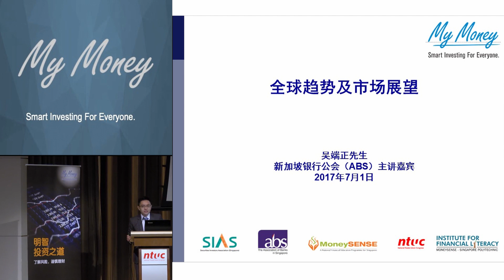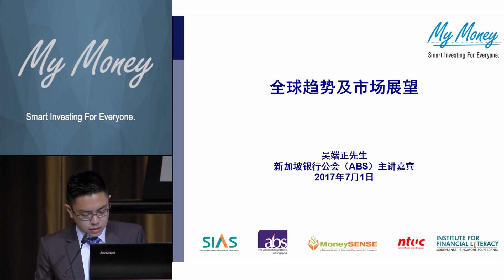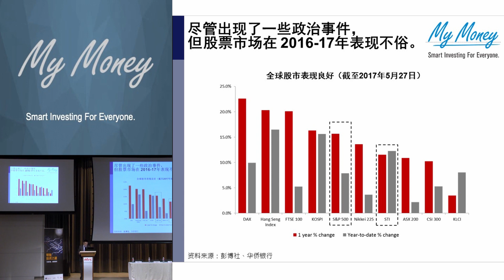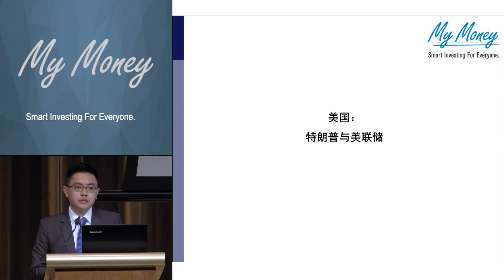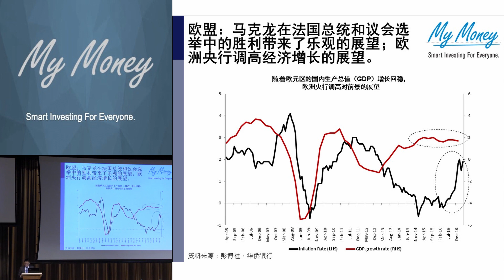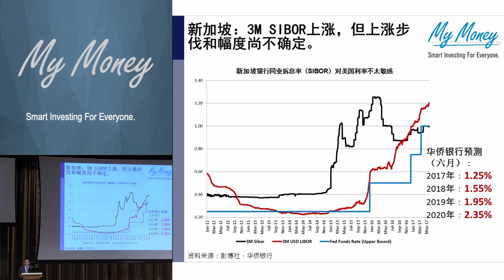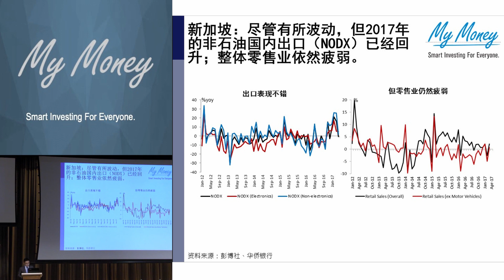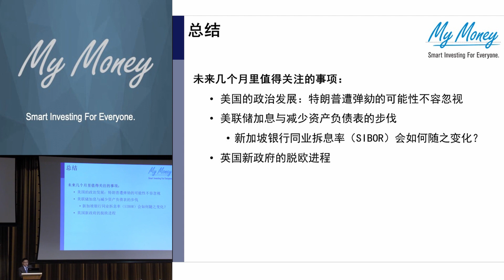全球发展趋势及市场展望